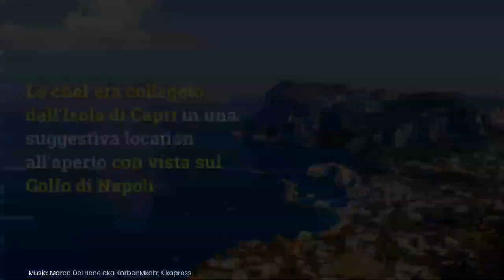La Prova del Cuoco, incredibile gaffe di Elisa Isoardi: 'Che chiesa è?'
Gaffe di Elisa Isoardi a La Prova del Cuoco: allo chef in collegamento da Capri chiede che chiesa è quella alle sue spalle, ma è una casa...
LEGGI ANCHE -- 'Clima da funerale, un'agonia', ecco cosa accade durante La Prova del Cuoco

Foto: Kikapress
Music nei video by Marco Del Bene